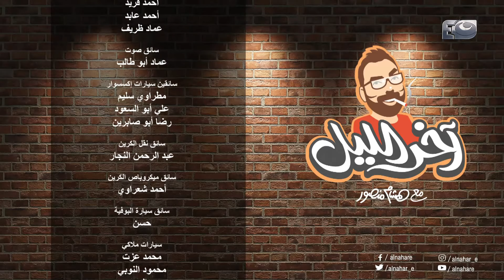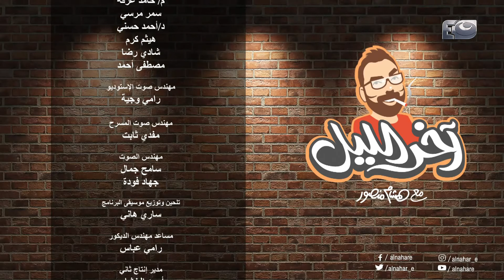أخر الليل | الحلقة الثانية